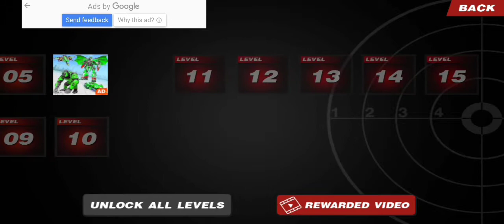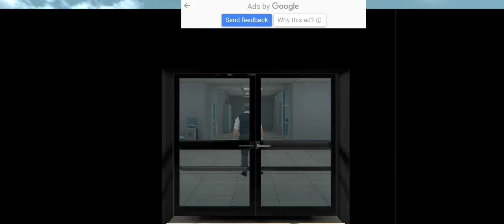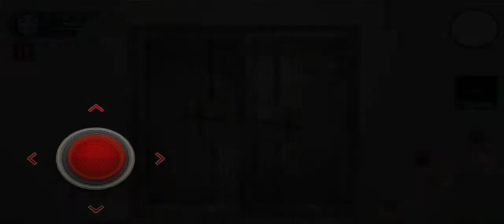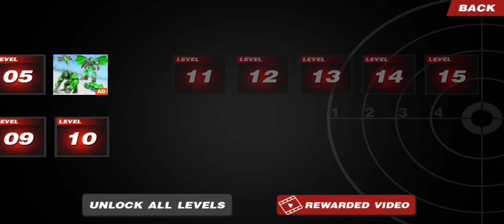GANSTER crime bank robbery open world full game play🔥